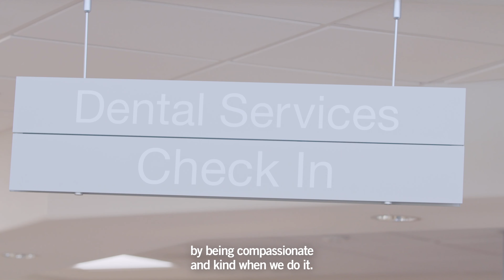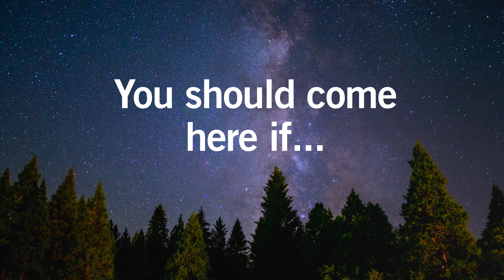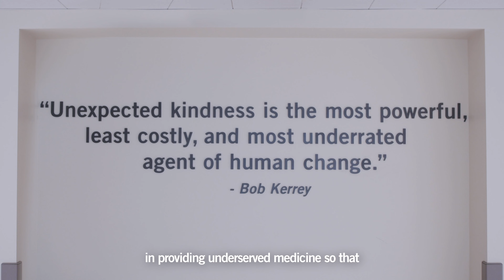Sierra Nevada Family Medicine Residency Program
The Sierra Nevada Family Medicine Residency Program is an integrated rural training program based out of the Dignity Health Methodist Hospital of Sacramento Family Medicine Residency Program. Residents will complete their intern year (PGY-1) at Methodist Hospital and Mercy Family Medical Clinic in Sacramento, CA. In their 2nd and 3rd years (PGY-2 and PGY-3), residents will train in the beautiful, historic town of Grass Valley, CA at Chapa-De Indian Health Clinic (Tribal FQHC), Sierra Nevada Memorial Hospital and local subspecialty outpatient offices.